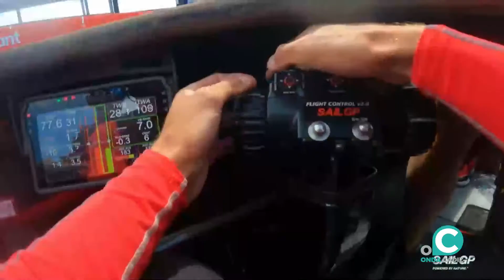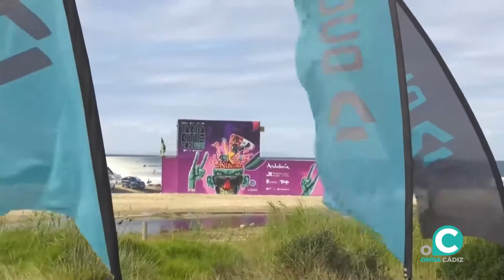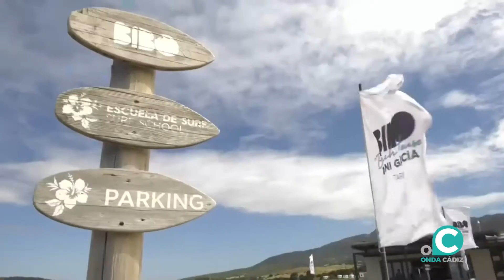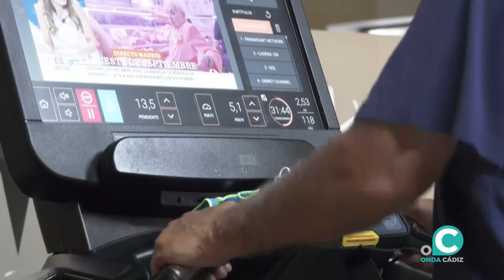EL DORSAL 05 09 2022 ONDA CÁDIZ TV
En la primera parte, Campeonato de España y Andalucía de Kayak de Mar celebrado en Sanlúcar de Barrameda. Y vemos un amplio resumen realizado por la Federación Andaluza de Triatlón del Acuatlón Ciudad de Chiclana.

En la segunda parte, última hora de la Sail GP. Actualidad futsal (CD Virgili y Cádiz FSF). Presentación del mundial y nacional de kiteboarding que se celebrará en Tarifa. Y consejos para recuperar los hábitos saludables.

Un espacio semanal, presentado por Nacho Limón, en el que se trata de manera directa todo el deporte de Cádiz y provincia. Desde la base al profesional, sin descuidar la práctica amateur.